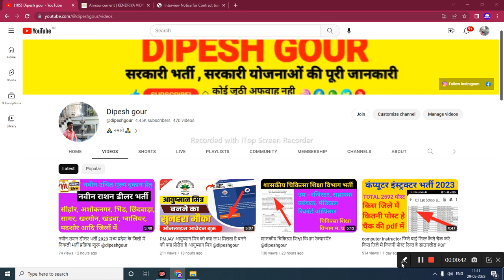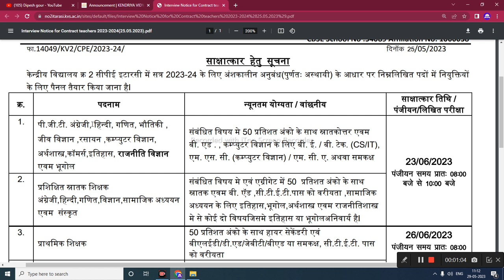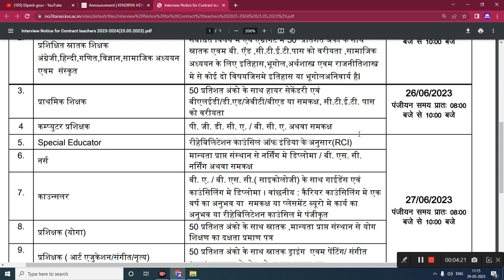कंप्यूटर शिक्षक मधयप्रदेश में निकली संविदा भर्ती 2023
My others social media link follow

      😍DIPESH GOUR😍